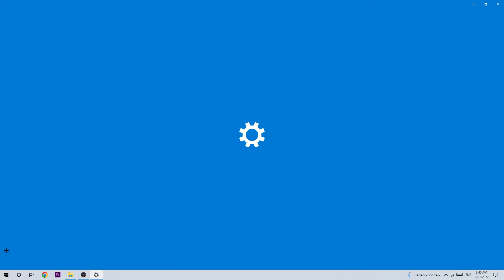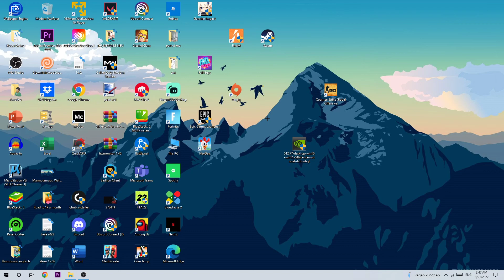Forza Horizon 5 - Fix FPS Drops & Stutters - TUTORIAL | 2022